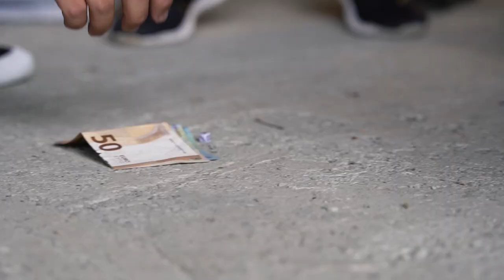CPB 13 x Decku x DEMO x Robert DRG - Bagabontii [ Videoclip Oficial ]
CPB13 - Campina pe beat

Acesta este un material extras de pe albumul "Totul sau Nimic" semnat CPB 13.

Text : Decku, SerGHey, DEMO, CioKo, Robert DRG, Rache Man
Instrumental : Johnny Dev
Aditionale instrumental : ValesQ
Mix/Master : ValesQ
Camera : Albert Weisz / Razvan Florin Avram
Montaj : Albert Weisz